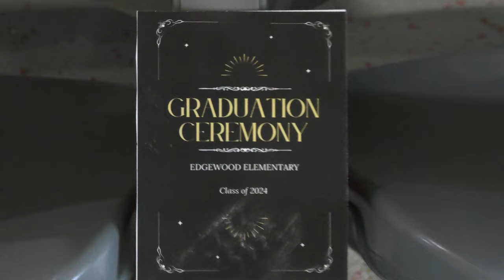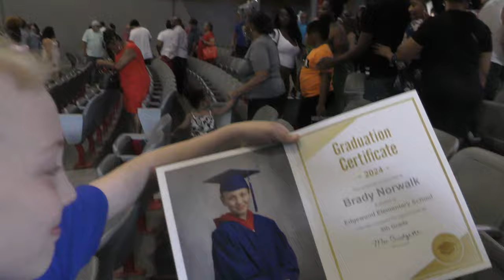BRADY's 5th GRADE GRADUATION